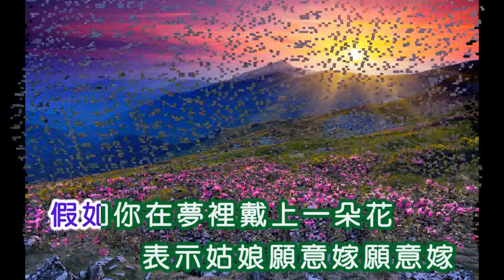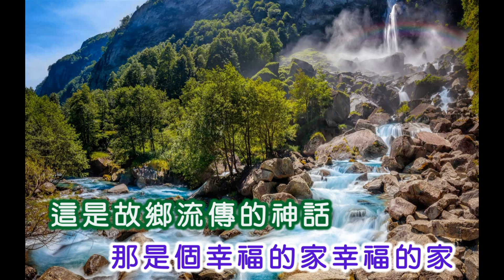譚順成 ~ 愛的神話